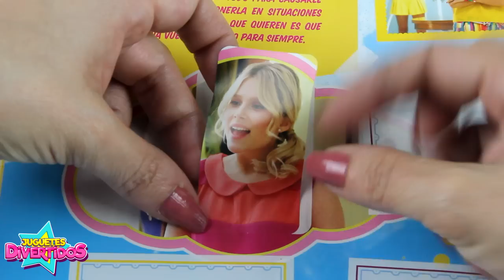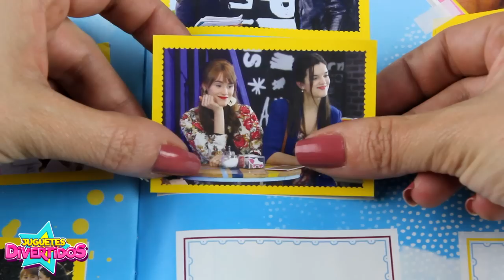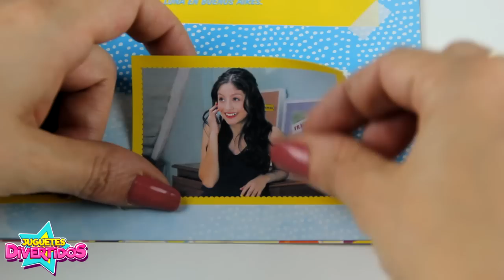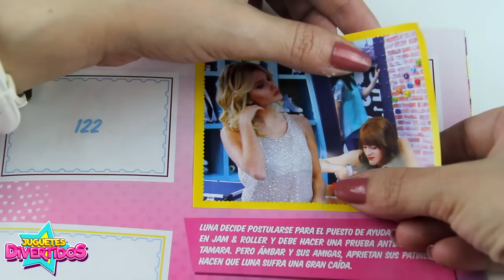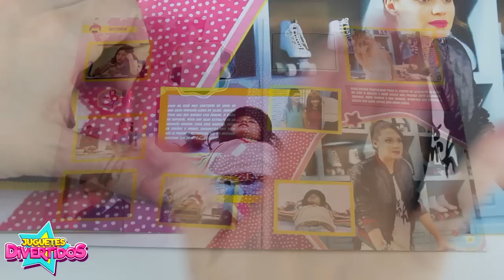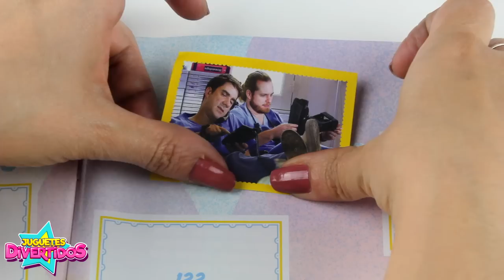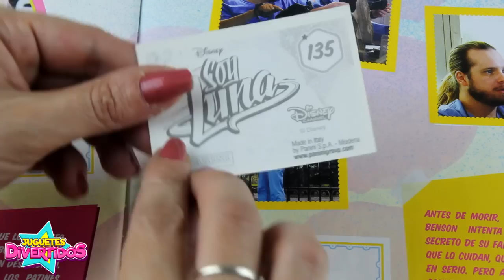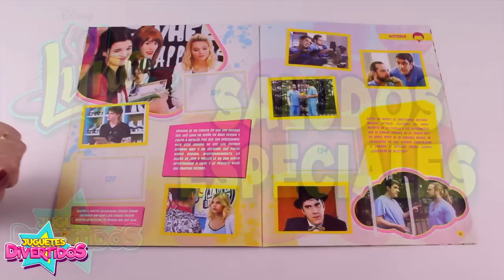2 Álbum Soy Luna!!! 4 vídeo!!Falta poco para completar el album.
Hola Amigos,

Hoy os traigo el 4 vídeo del Álbum de Soy Luna"
Vamos a seguir pegando stickers hasta que lo completemos y luego sortearlo.

Vamos a pegar 3 paginas de stickers/cromos.
Cuando lo completemos miraremos a ver cuantos stickers nos faltan para tener completo el álbum de soy luna.

Comenzamos?

juguetes.divertidos

Y si os gustan mis camisetas, tazas, sudaderas o mochilas, aquí os dejo el link de donde podéis conseguirlas.

Música de la Biblioteca de audio de YouTube:
About That Oldie de Vibe Tracks
Categoría: Pop